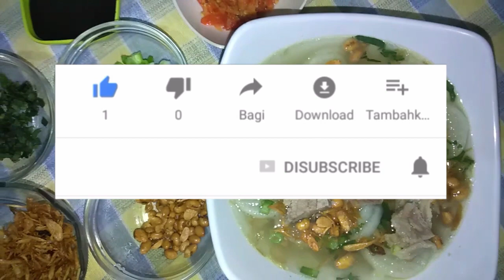RESEP SOTO BANDUNG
Hai.. sahabat hobi  memasak   kali ini Mama Narava ingin berbagi   RESEP SOTO BANDUNG , smoga resep ini bisa  bermanfaat dan bisa menjadi alternative  Resep Masakan  pilihan Anda di rumah,  jangan lupa dukung kami untuk video berikutnya dengan Subscribe, likes dan comment, terima kasih.
   BAHAN DAN BUMBUNYA SBB :
@ Daging sapi 1/2 kg
@ Air kaldu 1 liter
@ Lobak 1 buah
@ Garam 1 sendok makan
@ Mrica bubuk 1 sendok teh
@ Bumbu kaldu/rayco 1/2 sendok teh
@ Daun bawang secukupnya
@ Daun seledri secukupnya
@ Kacang kedelai goreng secukupnya
@ Bawang goreng secukupnya
@ Kecap bagi yang suka

***Sambal Matah ***
@ Cabe rawit 7 biji
@ Jeruk 1 buah

SELAMAT MENCOBA